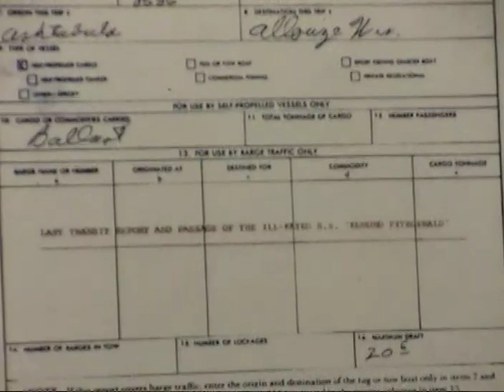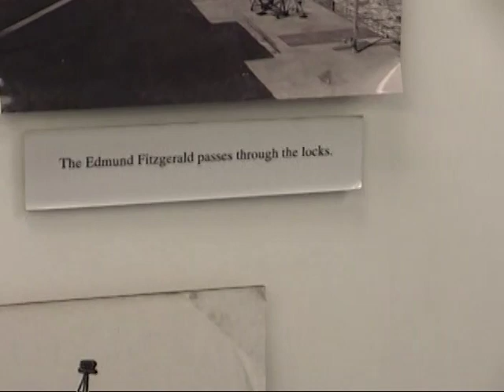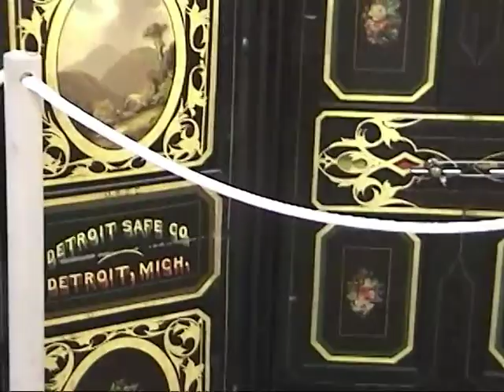2002 Soo Locks Museum and Safe